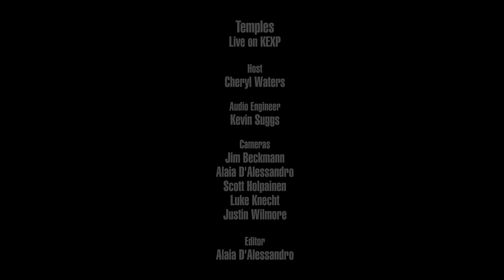Temples - Colours To Life (Live on KEXP)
presents Temples performing "Colours To Life" live at KEXP. Recorded October 19, 2016.

Host: Cheryl Waters
Audio Engineer: Kevin Suggs
Audio Mixer: Tom Hall
Cameras: Jim Beckmann, Alaia D'Alessandro, Scott Holpainen, Luke Knecht & Justin Wilmore